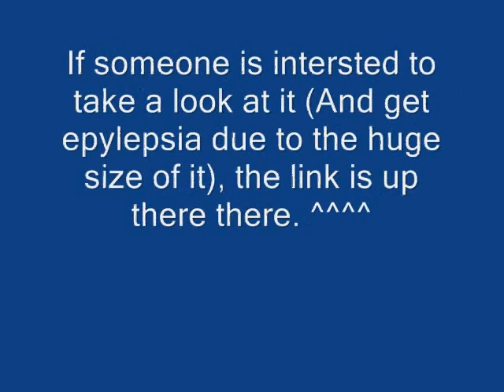Yet another channel ancouncement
I'm getting tired of making this of informative videos